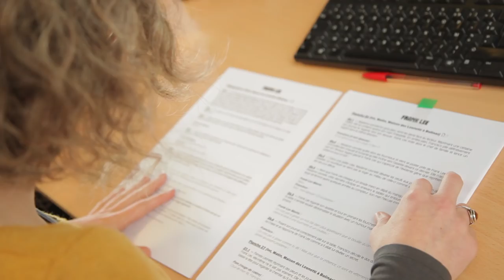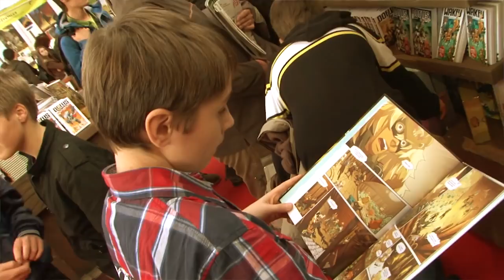Éditrice – Ankama Job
Le métier d’éditeur consiste à repérer des auteurs de BD, puis à les accompagner de l’écriture du scénario jusqu’à la commercialisation. Il faut être organisé, rigoureux, et capable de travailler avec tous les maillons de la chaîne du livre, les partenaires et, bien sûr… les auteurs ! La curiosité est la qualité première pour qui tente inlassablement de dénicher le succès de demain.

et dans le magazine numérique gratuit Gamakna : https://